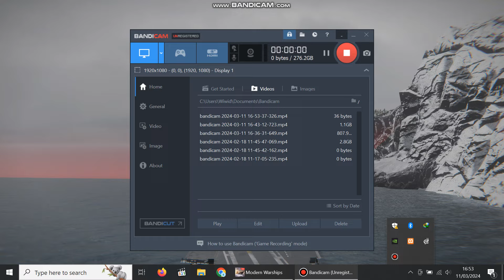ARMADA BARU KAPAL INDUK CANGGIH TNI AL 2024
Hallo Bozquah! Salam YouTuber Pemula
Kapal induk "RADEN INTEN" merupakan salah satu kebanggaan dalam armada laut Indonesia. Dikenal dengan kekuatannya yang mumpuni, kapal ini menjadi simbol kekuatan maritim negara. Dengan teknologi canggih dan keunggulan dalam berbagai aspek, "RADEN INTEN" mampu menjalankan berbagai misi penting dalam pertahanan laut Indonesia. Dari kegiatan latihan militer hingga operasi kemanusiaan, kapal induk ini telah membuktikan dirinya sebagai alat yang tak tergantikan dalam menjaga kedaulatan dan keamanan negara. Dengan kapasitas dan kemampuan yang luar biasa, "RADEN INTEN" siap menghadapi berbagai tantangan di laut untuk menjaga keamanan dan stabilitas di wilayah perairan Indonesia.

oke kita ulik sedikit dari segi persenjataannya ya :
1. Pesawat Serbu kita pakai SU-34 FULLBACK dari RUSIA
2.  Pesawat Tempur MIG-29K FULCTRUM RUSIA
3. Drone MQ-9 REAPER Amerika Serikat
4. Helicopter AH-64 APACHE Amerika Serikat
5. Meriam Otomatis DP-65 (55 mm) RUSIA
6. Pertahanan Udara HHQ-7 CHINA
7. Pertahanan Udara RIM-116 AA Missile Amerika Serikat
8. SKIN Kamuflase ULAR MERAH
9. BENDERA INDONESIA

Rekam layar: Bandicam
Edit foto/Thumbnail: Canva
Edit video: Youtube Editor Video
Kelola channel: Yt Studio dan Chrome

Rekam Suara: Mic Clip On